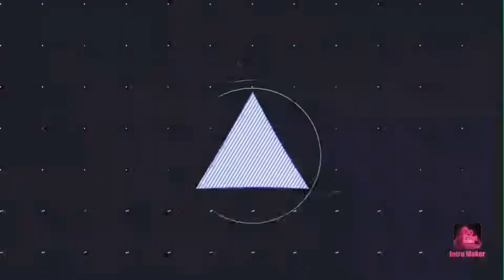Re load wegen der musik